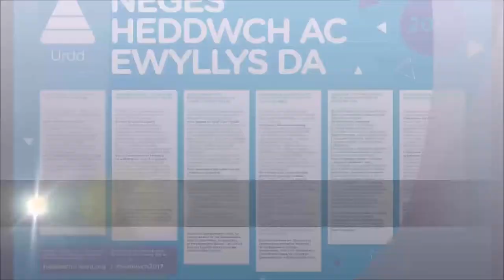Neges Heddwch yr Urdd / Peace Message 2017 - Ethan Williams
Ethan o @BwrddSyrIfanC yn rhannu ei brofiad o fod yn rhan o Neges Heddwch ac Ewyllys Da @EisteddfodUrdd Penybont-ar-Ogwr 2017.

Ethan from @BwrddSyrIfanC shares his experience of fronting this years Youth Peace & Goodwill Message @EisteddfodUrdd Bridgend 2017